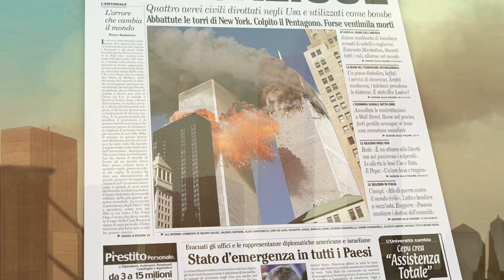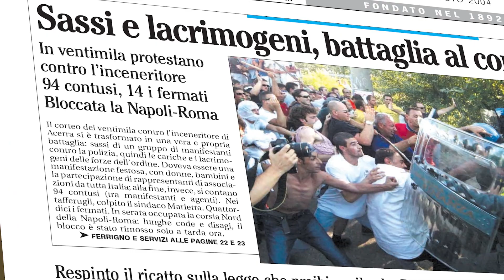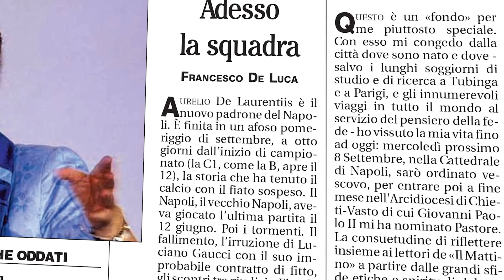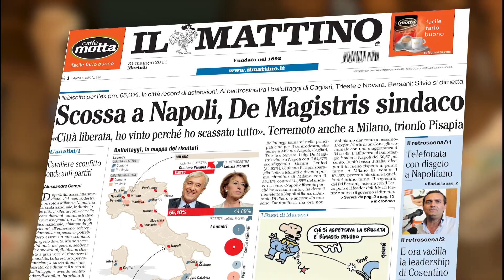LA STORIA IN PRIMA PAGINA - EPISODIO 12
Dieci anni di storia recente, intensi e significativi per Napoli e per Il Mattino. Nel terzo episodio della graphic novel curata da Giffoni film festival per i 130 anni del «Mattino», si anima il decennio 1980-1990. Il giornale e la sua storia. Sono gli anni del tragico terremoto in Irpinia e Basilicata, quello della famosissima prima pagina dal titolo «Fate presto», ma anche i mesi delle inchieste e processi che misero in ginocchio la Nco di Raffaele Cutolo, con il blitz del 17 giugno 1983 e il primo processo di tre anni prima.